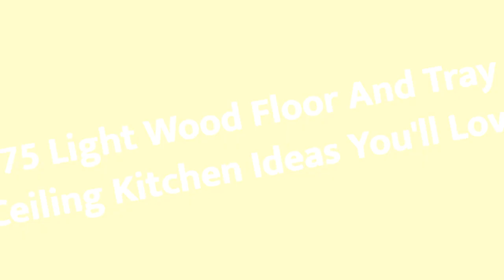75 Light Wood Floor And Tray Ceiling Kitchen Design Ideas You'll Love 🟡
0:00:00 - Intro
0:00:12 - Light Wood Floor And Tray Ceiling Kitchen Design Ideas You'll Love: Inspirations 1 to 25
0:03:03 - Light Wood Floor And Tray Ceiling Kitchen Design Ideas You'll Love: Inspirations 26 to 50
0:06:07 - Light Wood Floor And Tray Ceiling Kitchen Design Ideas You'll Love: Inspirations 51 to 75